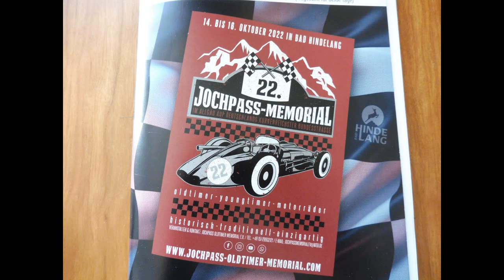Jochpass Memorial 2022 Opel Kadett GT/E St. Nr. 224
Fahrt mit Opel Kadett GT/E (St. Nr. 224) von Bad Hindelang nach Oberjoch auf trockener Strecke beim Jochpass Memorial 2022 am Sonntag bei sonnigem Herbstwetter (Wertungslauf 6).
Fahrzeit: 4 Min 45 Sec 26"
Ich hoffe dass diese tolle Veranstaltung mit bald 100jähriger Geschichte noch lange bestehen kann und weiterhin durchgeführt werden darf.
Wenn ich diese vielen begeisterten Zuschauer, Teilnehmer und Personen des Veranstaltungs-OK sehe wäre es einfach sehr schade wenn so ein toller Event für diese schöne Region nicht mehr stattfinden würde...
Ich als Teilnehmer komme immer gerne jedes Jahr nach Bad Hindelang und geniesse die schöne Landschaft, die Gastfreundschaft der Leute und das zusammen sein mit vielen gleichgesinnten Leuten.
Die tollen Bilder im Video wurden von einem sehr guten Fotografen aus Bad Hindelang gemacht...